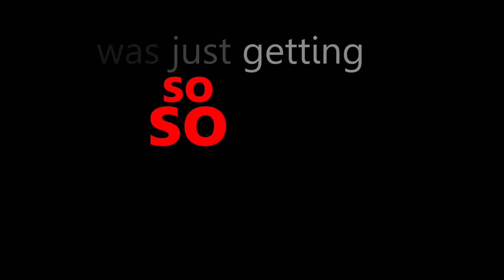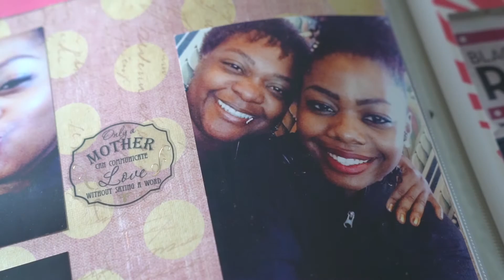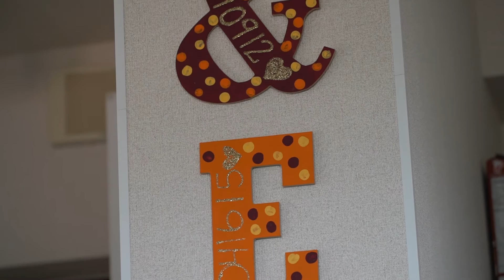Do Ask Do Tell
The Navy is blind because it doesn’t see color, gender, or sexuality; it only sees Sailors.  Petty Officer Gabriel Kotico shows how a Sailor and her spouse are seen like every other person.